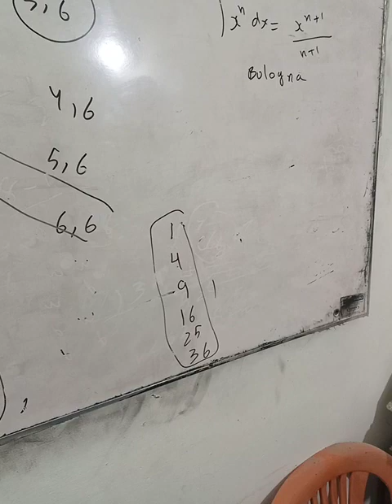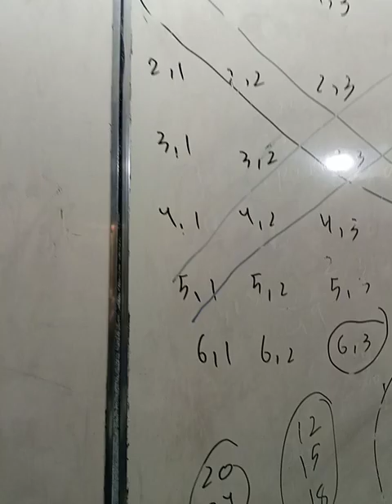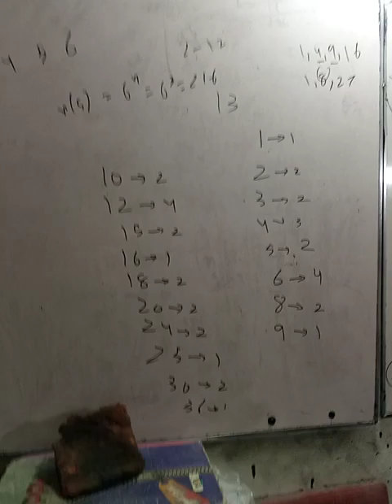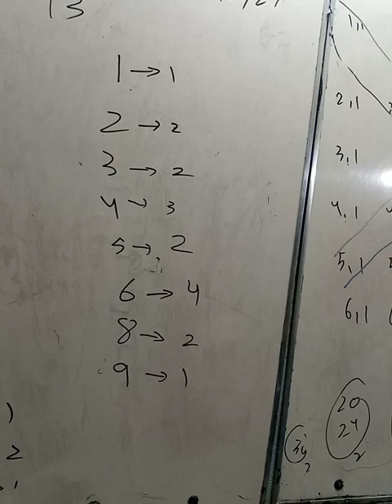Probability 2 Dice concepts and Mcqs with Mind blowing tricks FOR NUST Ecat NED